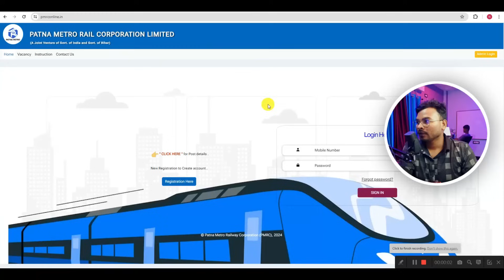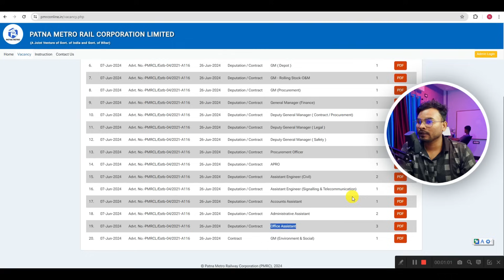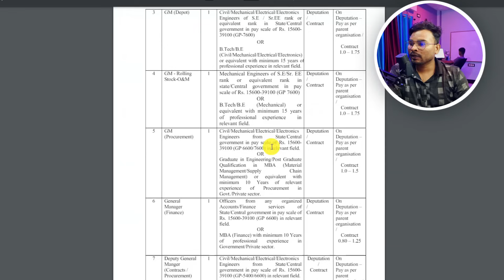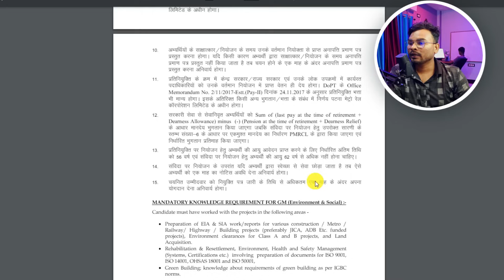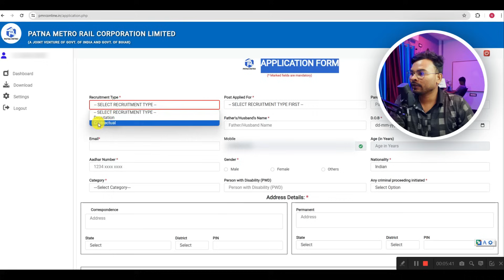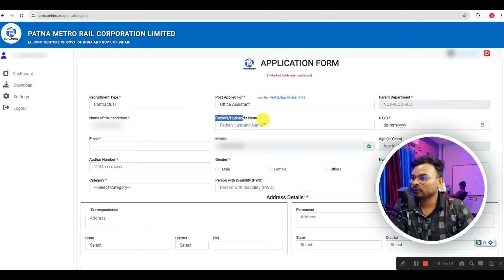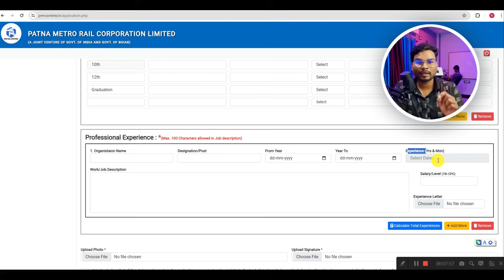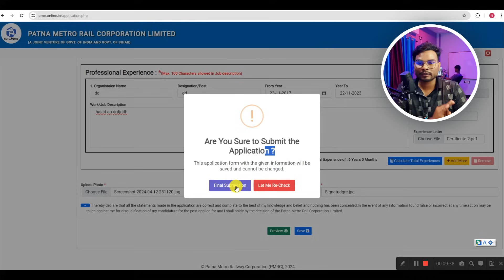Patna Metro Vacancy Online Form 2024 Kaise Bhare | Patna Metro Vacancy 2024 Form Fill Up Kaise Kare